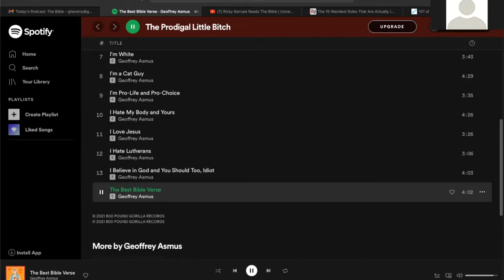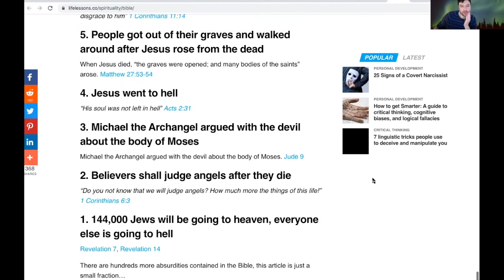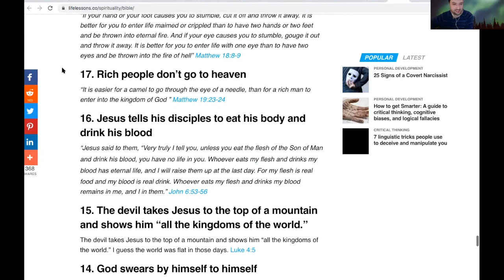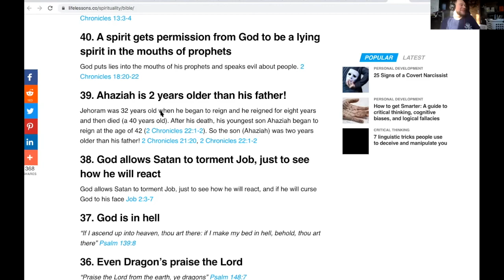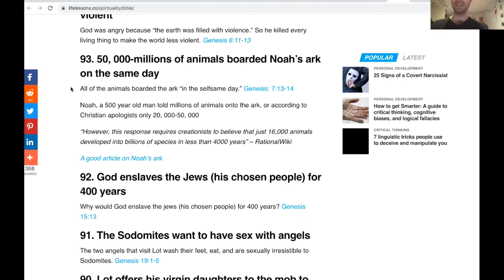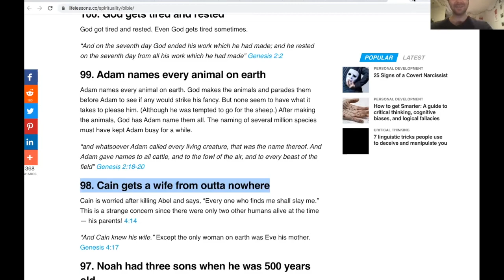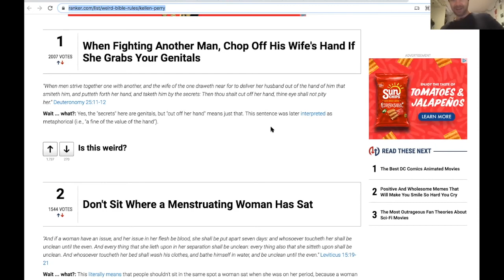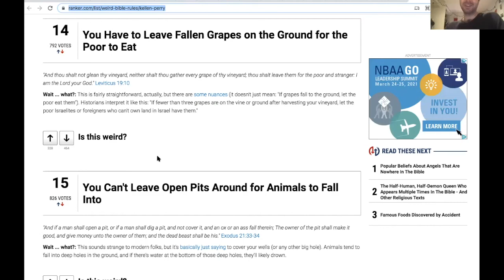Episode 62: You Can't Laugh At The Bible Ft. Geoffrey Asmus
In the beginning, David Horning and Steve Mers created a podcast to prove that anything can be funny. Then they said "Let there be laughs," and there were laughs, and they saw that it was good.

56 episodes later, former religion major and comedian Geoffrey Asmus (JFL, "Laughs," LOL Network) joins the podcast to share his revelation that you CAN laugh at that sacred text over 2 billion people around the world have attached themselves to: The Bible.

From the obscure characters, to the absurd rules, and the belief systems based off of the human interpretations of this sacred text, laughing at a book that set the course of history for nearly 2 centuries may seem sacrilegious in itself. At one point, people would be executed for simply questioning the dogma of it. In reality, challenging the fixed beliefs that come with the book by pointing out the absurdities within it and creating new perspective has moved society forward by leaps and bounds, so in this episode, we talk about:
-Getting away with more onstage by visibly having fun.
-Getting a religion degree.
-The Qur’an.
-Going to a Catholic school.
-Geoffrey’s start in stand-up.
-The laziness of comics pontificating against religion onstage.
-Geoffrey’s bit breaking down if Jesus were white.
-The origin of Christianity.
-Red flags when a religion claims to be the only one with THE right answers.
-Geoffrey’s bit about Shamgar, a Bible character who deserves his own book.
-Why people get offended when comics joke about The Bible.
-A trick for connecting an obscure bit with the audience.
-Bible absurdities and obscure rules.
-And more!

for exclusive access to bonus footage.

Visit whitecomedian.com to learn more about Geoffrey.

You can also get Geoffrey's album, The Prodigal Little Bitch,

Produced by Golden Ox Studio | Music: Producedbyzip